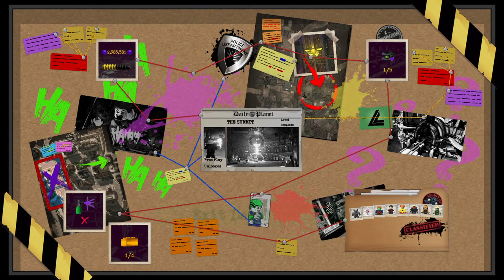LEGO® DC Super-Villains - Video #26 (The Summit) - [Young Justice: The Animated Series DLC] ~Finale~